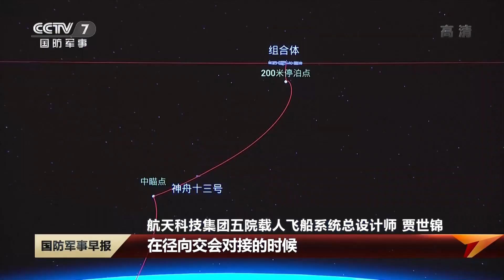神舟十三号特别报道：多个“首次”打造天地往返新传奇！“出差三人组”集体登场 揭秘“太空快递”里都有哪些物资！| 军迷天下